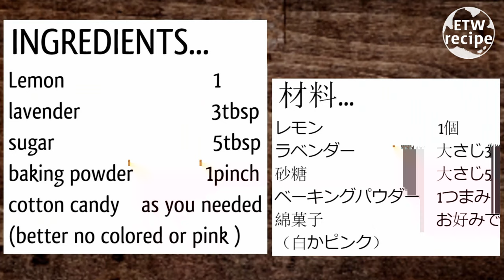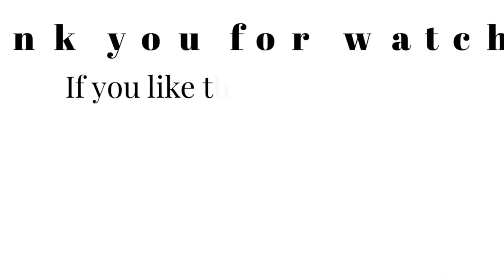LEMONADE | Color Changing HALLOWEEN DRINK - How to Make a magic Lemonade【etw recipe】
Color Changing MAGIC LEMONADE  recipe

view the best Color Changing MAGIC LEMONADE ingredients on amazon
Lemon 1
lavender 3tbsp
sugar 5tbsp
baking powder 1pinch
cotton candy as you needed
(better no colored or pink )

 - EAT THE WORLD etw recipe - Fairy Tale recipe-

The earliest written evidence of lemonade has been found in Egypt, dated to around AD 1000. It is believed that the fruit was introduced from Asia around AD 700.[8] Here, a drink made with lemons, dates, and honey was enjoyed by peasants, and bottles of lemon juice with sugar, known as qatarmizat were imported and consumed locally.